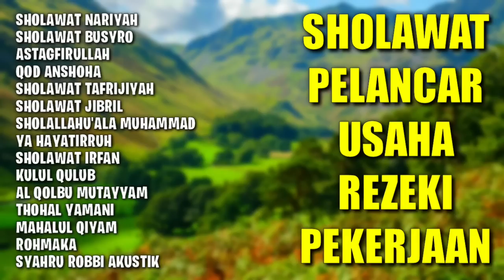SHOLAWAT PELANCAR USAHA, REZEKI, PEKERJAAN | SHOLAWAT JIBRIL, SHOLAWAT NARIYAH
SHOLAWAT NARIYAH
SHOLAWAT BUSYRO
ASTAGFIRULLAH
QOD ANSHOHA
SHOLAWAT TAFRIJIYAH
SHOLAWAT JIBRIL
SHOLALLAHU'ALA MUHAMMAD
YA HAYATIRRUH
SHOLAWAT IRFAN
KULUL QULUB
AL QOLBU MUTAYYAM
THOHAL YAMANI
MAHALUL QIYAM
ROHMAKA
SYAHRU ROBBI AKUSTIK